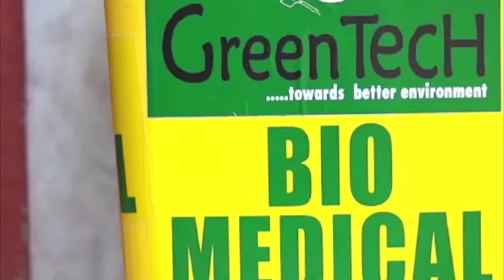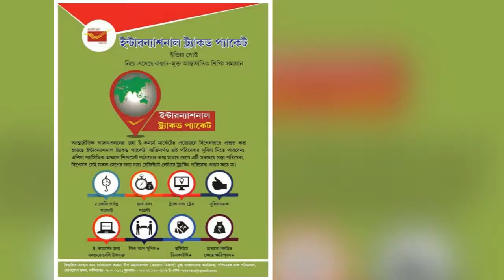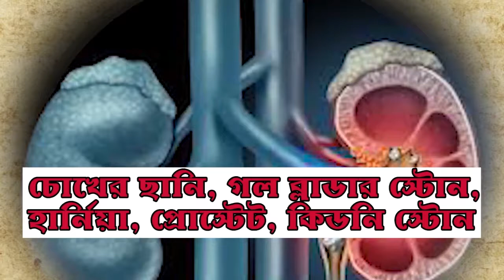কৃষকের সুরক্ষায় রাস্তায় কৈলাশ, মুকুল, ভারতীরা / ANM News Bengali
দিগবিজয় মাহালী, পশ্চিম মেদিনীপুরঃ কেন্দ্রীয় সরকার রাজ্যসভায় পাশ করিয়েছে কৃষি আইন, তারই সমর্থনে রাজ্যের বিভিন্ন প্রান্ত থেকে বিভিন্ন জেলায় বিজেপির উদ্যোগে চলছে "কৃষক সুরক্ষা" মিছিল। সেইমত মঙ্গলবার পশ্চিম মেদিনীপুরের কেশিয়াড়ী ব্লকের বাঘাস্তি এলাকায় বিজেপির উদ্যোগে একটি কৃষক সুরক্ষা মিছিলের আয়োজন করা হয়। এদিন এই কর্মসূচীতে উপস্থিত ছিলেন মুকুল রায়, কৈলাস বিজয়বর্গীয়, ভারতী ঘোষ, কুণার হেমব্রম, রাজু ব্যানার্জি প্রমুখরা।